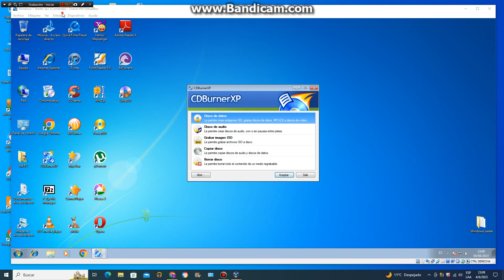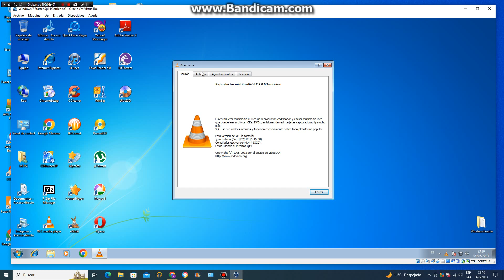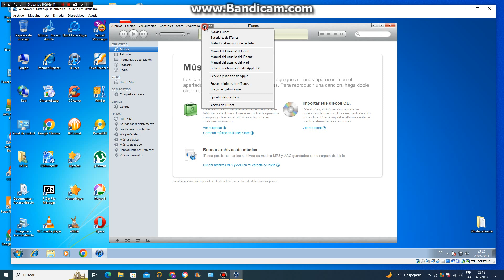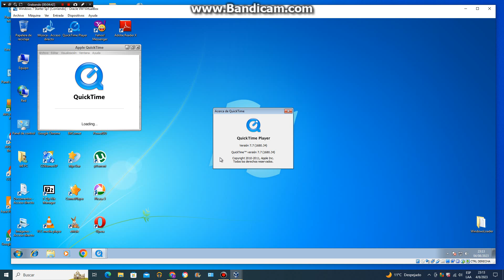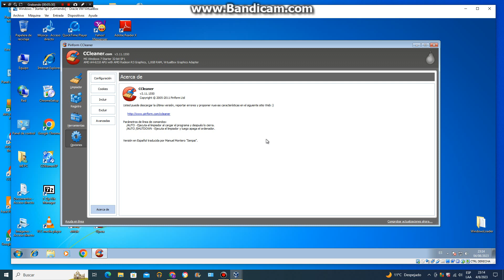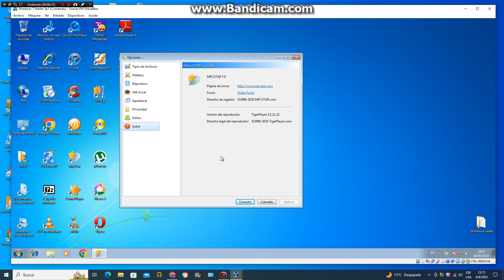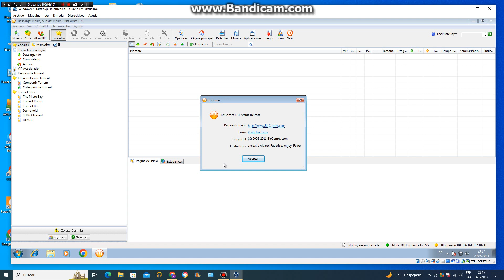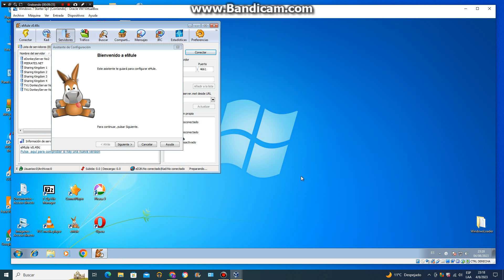Windows 7 Starter Sp1 6.1 2011 Spanish Version en virtual machine parte 2